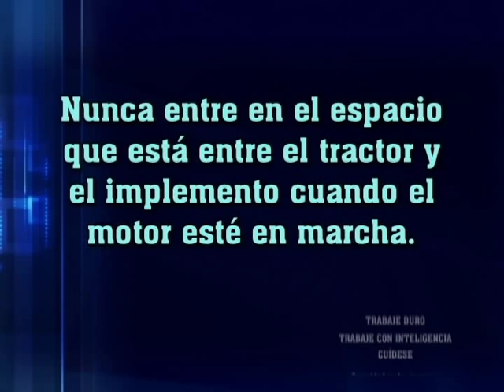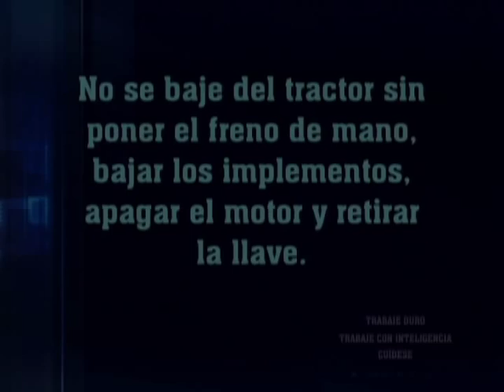Farm Tractor Safety : More than Plows and PTOs - Part 2